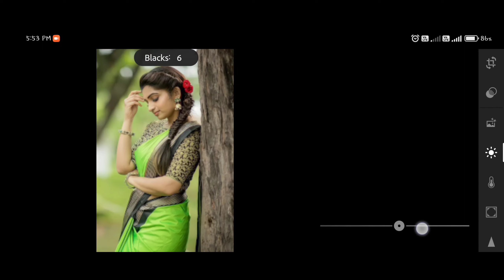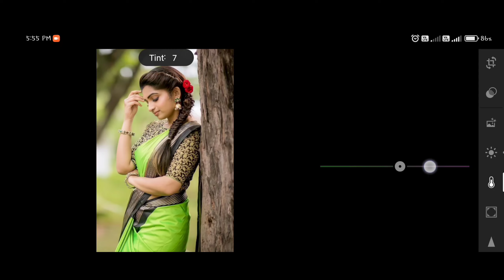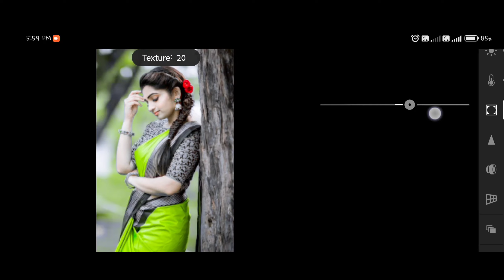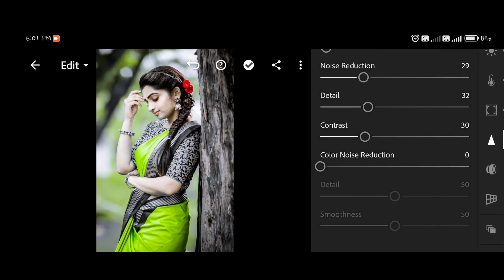"Unlock the Power of Special Green Tones in Lightroom: Expert Photo Editing Tutorial"photoediting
"Unlock the Power of Special Green Tones in Lightroom: Expert Photo Editing Tutorial"edit

                     Enjoy (. ❛ ᴗ ❛.)

1. Lightroom
2.
Apk Available in Playstore.